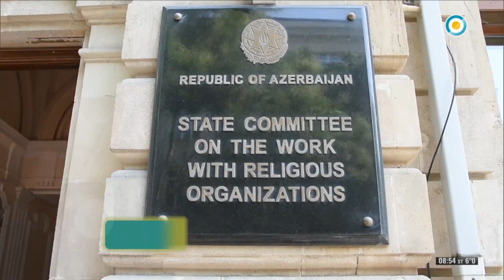EL CÁLAMO PGM 380 DOMINGO 18/08/2019 BLOQUE 4 VIAJAMOS A AZERBAIYÁN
El Cálamo Domingos 8 a 9 am por Tv Pública, el programa del CENTRO ISLÁMICO DE LA REP ARG, en Azerbaiyán Baku, estuvimos presentes en:

La apertura del XV Festival Olímpico de Verano de la Juventud Europea.
Nos reunimos con:
El  Presidente de la junta de musulmanes del Cáucaso Sheij Allahshukur Pashazadeh.
El Presidente del Comité Estatal para el Trabajo con Comunidades Religiosas Mubariz Gurbanli.
Junto al embajador Rashad Aslanov probamos platos típicos y además conocimos los secretos de la ceremonia del té.

Entrega de corderos del departamento Halal del CIRA